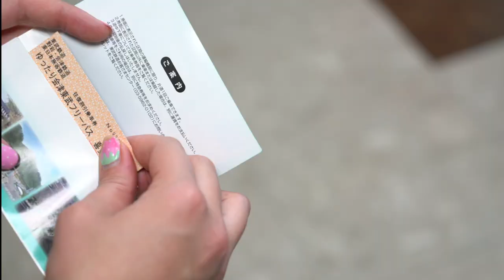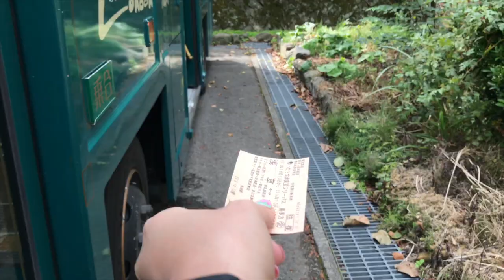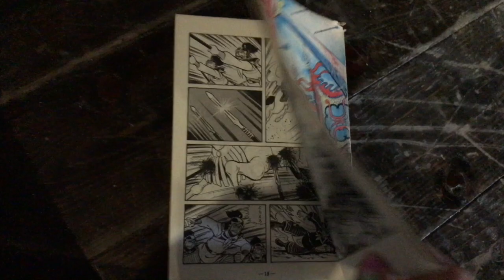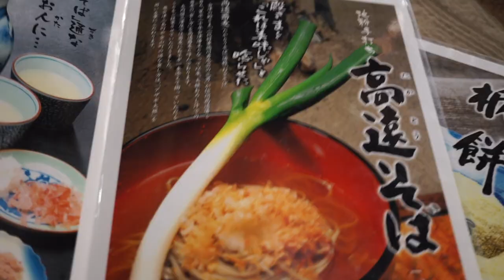The Journey for Special Soba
We traveled out of Tokyo up to Aizu to try out some pretty special soba.  Question is: if they don't give you any chopsticks or forks, how are you supposed to eat them?